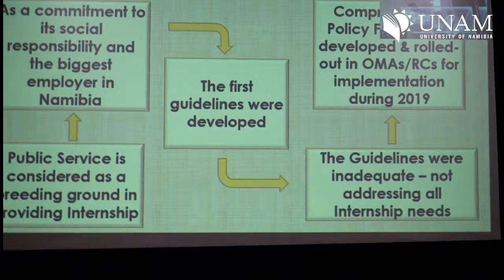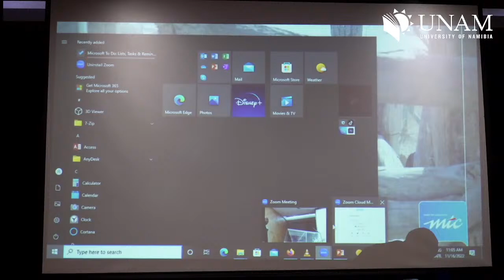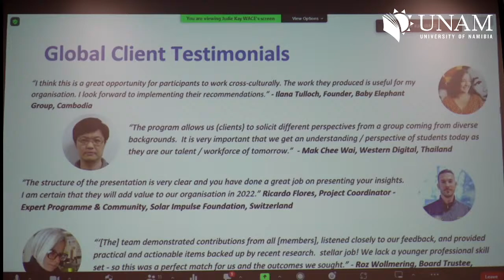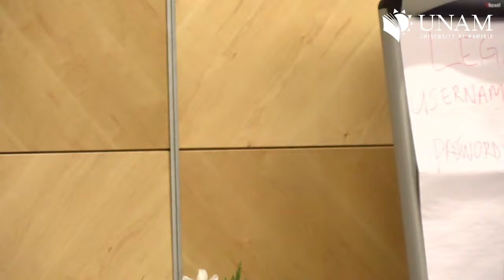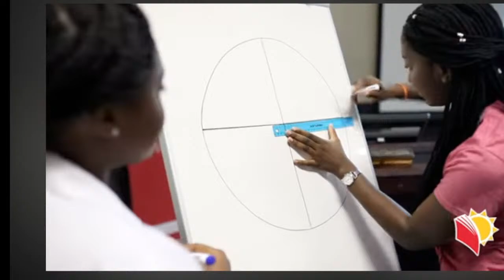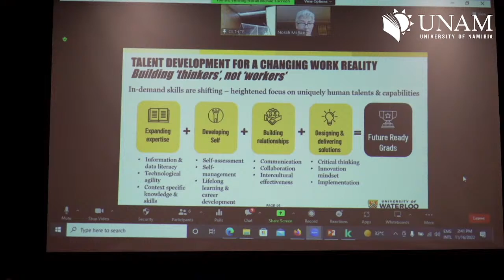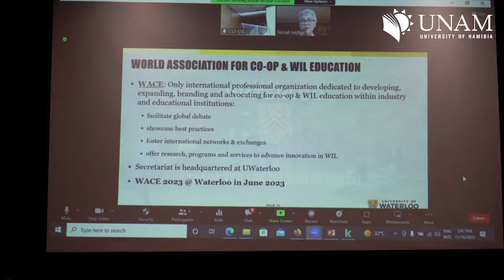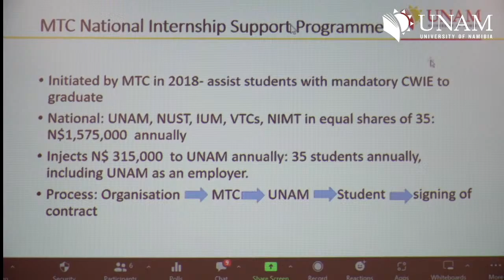UNAM INDUSTRY PARTNERS ENGAGEMENT EVENT on Work Integrated Education 2022